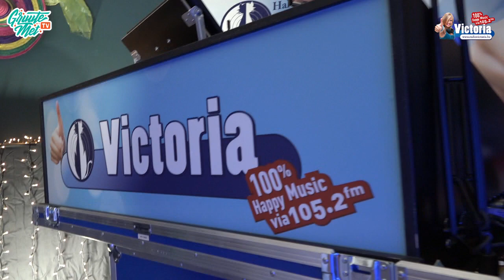Prinsj Wouter - Lotj men vraa mo bellen - Carnaval Halle 2022